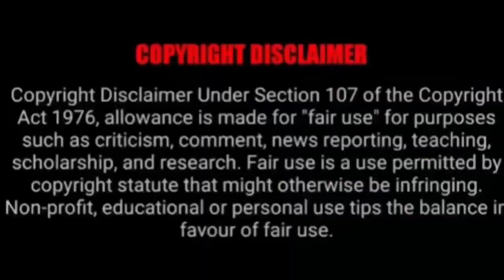We used to spend 250k per day / Thendo Maitakhole at Dd Dzivhani Memorial Service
Mafhungo ndi manzhi muhumbulo aukho shuma

Namusi rikhoula vhugai  na vhangana💰?

By thendo maitakhole to Dd dzivhani (memorial Service)